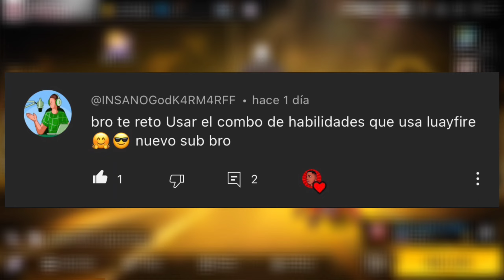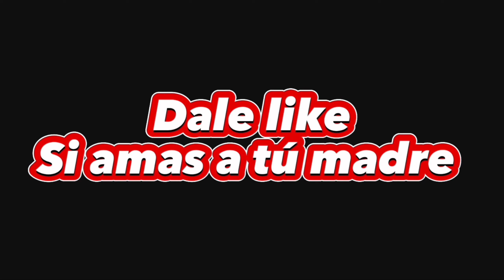Reto Usar El Combo De Habilidades Que Usa Luay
CHAKALITOS 💍 Angi Fire ft Tilin Insano (VIDEO OFICIAL❤️), SI PIERDO ESTE PVP BORRO MI MUSICA CHAKALITOS 😱 EL TILÍN INSANO Vs CAMILA GAMING, Mi Hermana se Casa en su Música CHAKALITOS 😱. BROMA A MI HERMANA ME DESMAYO Y PELEO CON DOMIDIOS 😱 *LLORA*, Respuesta A LA REACCION DE CHAKALITOS DE ANGEL FIRE 😱 TILIN LE TIRA FUERTE, Angi Fire Vs Camila quien se quedará con el Tilin insano￼ , EL NUEVO PERSONAJE CON VIDA INFINITA EN FREE FIRE ES DE HACKERS !! NUEVA ACTUALIZACION | TheDonato, ASI ES EL EVENTO DE FREE FIRE x PRINGLES 🧐 *barba del viejo gratis*, Los Reyes De Sur Tinca Y Grequito VS Dejavu y Ely2 😱 Por El Trono!!, El primero que haga 100 KILLS Gana $5.000 😱, ANTRONIX Y DONATO UTILIZAN "FUEGO AMIGO" DENTRO DE FREE FIRE "BROMA MUY PESADA", VOY A LOGRAR MI SUEÑO DE LLEGAR A GRAN MAESTRO EN FREE FIRE! 🔥🔥🔥 * ADIOS RETIRO *, Donato Y Dejavu VS Yolo Aventura Y Su Gallito 😱 Por $100,000 Diamantes !!
Angi fire vs Las Gemela y Ely2, Las Gemelas vs Ely2, Soy Suco Vs Kreck Gamer, Soy scar Vs Luz gaming PvP Por SUCO y Kreck Gamer